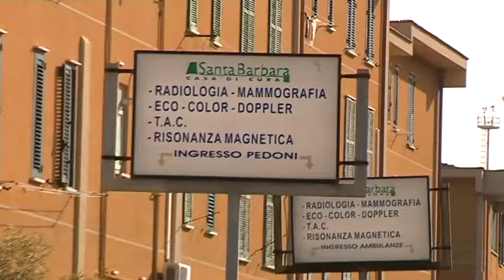Santa Barbara, la Neurologia non chiuderà